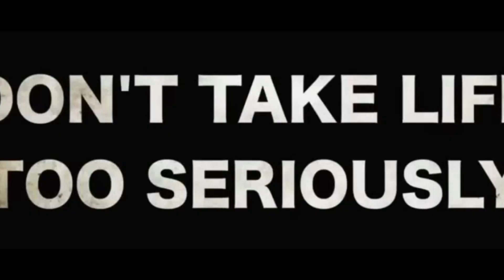Infinity War Ending Leaked 7 Years Prior!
What…

I am getting tired of making those Sonic Scene videos on Gamerrr Dude so I moved to a second channel!